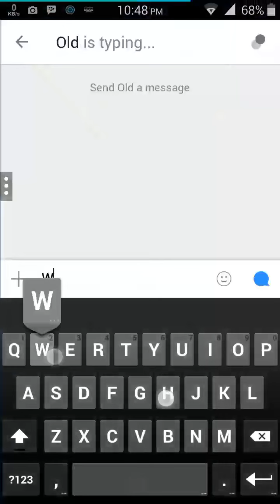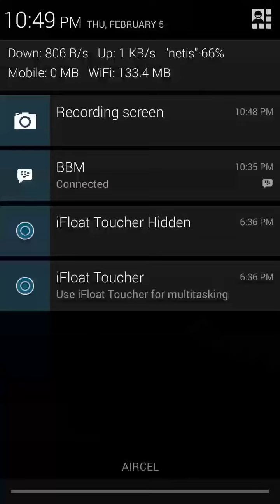Chat with yourself in KIK messenger!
With this steps you will be able to activate a trick, glitch, etc whatever you call it and with this you will be able to talk to a person which will be you at any time whenever you are bored:)